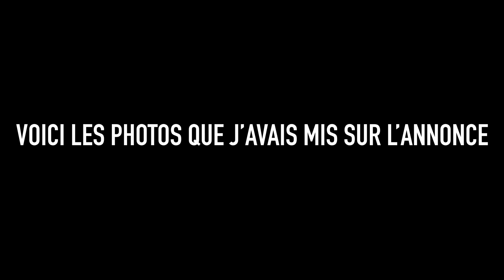FIN DU GAME…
Yo l’équipe national !

Vidéo très difficile frérot je te cache pas que cette booowtée me manquera mais bon énormes souvenirs avec cette voiture.

Je te laisse visionner l’avion de chasse  ⚡️📺

Y O U T U B E : CemohTV

T W I T T E R : @cemohtv

I N S T A G R A M : cemohtv

A bientôt l'équipe pour des nouvelles vidéos 🚘 🎥